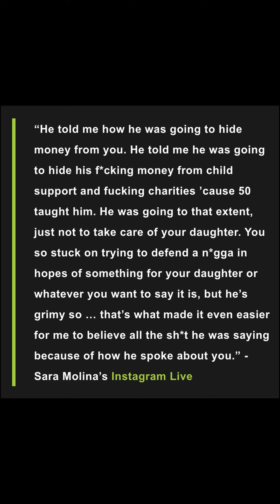Tekashi 6ix9ine + Blueface Take Trolling To New Lows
Just when you thought we were going to have a troll-free weekend, Tekashi 6ix9ine and Blueface happen. The East Coast and West Coast rappers have ignited an unexpected war of words and social media dramatics no one saw coming.

It appeared to all start with Blueface going viral courtesy of new video footage of himself getting the company name of an actual New York celebrity jeweler tattooed onto his head. No cap. The video instantly caught fire and sparked a flurry of online chatter.

Now enter Tekashi 6ix9ine who commented on the video suggesting Blue probably owed NYC Luxury money for iced-out pieces and this was the only way to make things right. Of course this didn’t sit well with Face.

Blue struck back by getting extra personal with 6ix9ine. He shared footage of 6ix9ine’s ex-girlfriend, Sara Molina, who is also the mother of his child, begging him for child support Blueface also shared pictures of the alleged domestic violence injuries she received from the rap troll. He also released footage of a luxury jeweler claiming 6ix9ine had not paid for past ice.

Not to be outdone, 6ix9ine claimed his former manager Shotti was responsible for physically hurting Sara Molina and also reenacted Blueface getting his head tattooed by suggesting he couldn’t afford jewelry and also labeling him a one-hit wonder.

Is this feud too cringe to keep tabs on or are you loving its entertainment value?

Wanna show everyone you’re SOHH Fam?